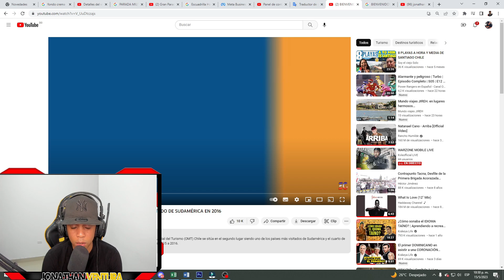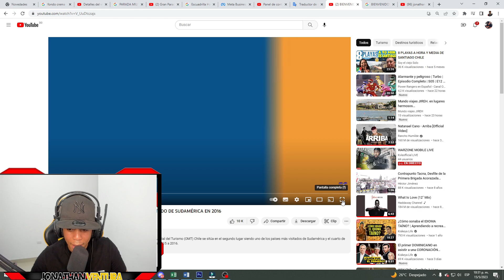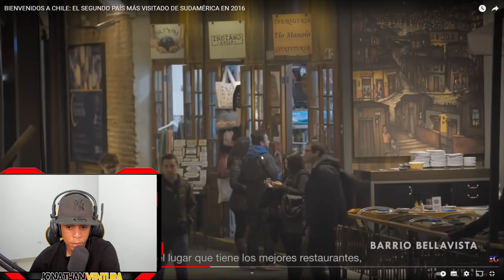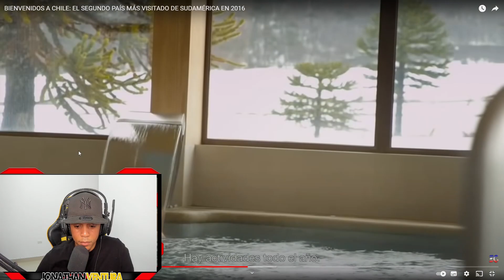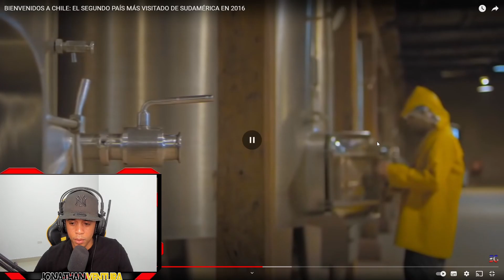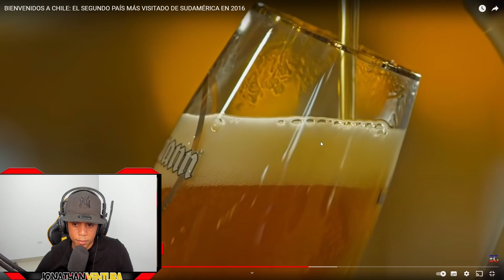DOMINICANO REACCION #2 BIENVENIDOS A CHILE: EL SEGUNDO PAÍS MÁS VISITADO DE SUDAMÉRICA EN 2016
MúsicaBFhKS5_CvieMbPZK-it8nQ/join
Músicaoin